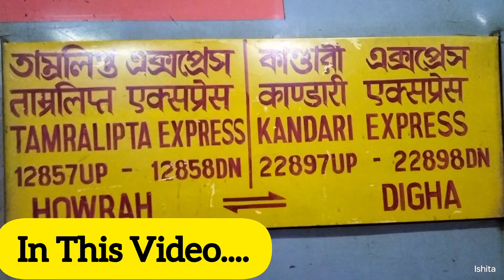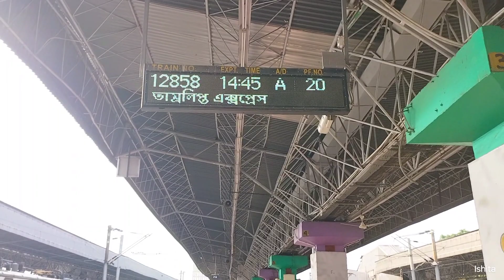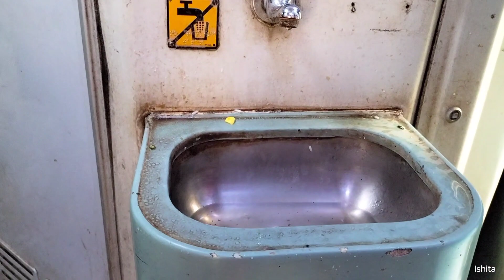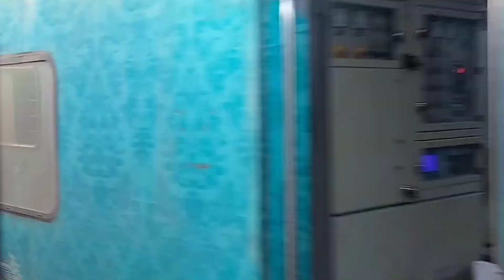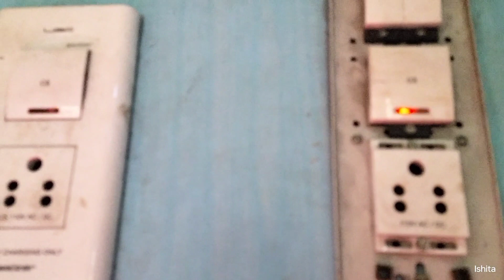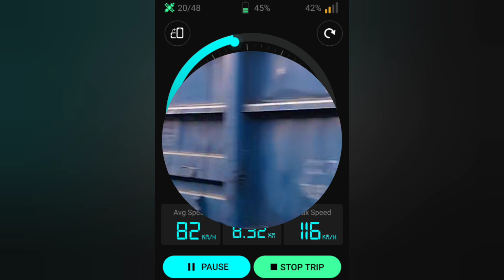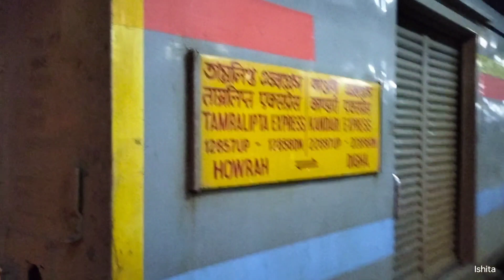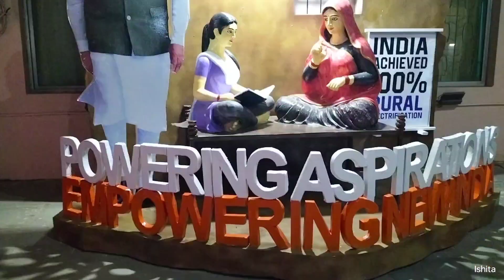Howrah To Digha Train Journey || 22897 Kandari Express || Digha Tour 2023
About This Video- এই ভিডিও তে আমি 22897 হাওড়া থেকে দীঘা কান্ডারী এক্সপ্রেসে যাত্রা করবো।। ট্রেন এর  সম্পূর্ণ তথ্য পাবেন এই ভিডিও তে।।

ট্রেন এর ভাড়া -
Gen- ₹95
2S- ₹105
Cc- ₹385

Howrah - Digha Stopage & Timing👇🏼

Santragachi - 2:42 pm
Ulubaria - 3:04 pm
Mecheda - 3:27 pm
Tamluk - 4:00 pm
Kanthi - 5:00 pm
Ramnagar - 5:25 pm
Digha - 5:50 pm

Total Cover Time- 3:22 hrs..

Your Queries❓⬇️

tamralipta express howrah to
digha ticket price
kandari express
howrah to digha
kandari express
kandari express 2s coach
kandari express howrah to
digha 2s
kandari express ac chair car
digha ac coach
digha cc
kandari express general
compartment
digha 2s coach
kandari express 2s seat
kandari express cc coach
tamralipta express cc coach
kandari express second
sitting
kandari express general
compartment
digha ticket price
kandari express
howrah to digha
digha 2s
digha cc
digha 2s coach
digha ac coach
digha general
digha second seating
digha journey
digha journey by bus
digha journey by train
digha volvo bus journey
digha local train journey
digha train journey general
Coach
digha night train journey
digha night journey

digha tour
digha train
howrah to digha local train
digha bus journey
digha local train
digha tour plan
howrah to digha bus
tamralipta express
tamralipta express 2s coach

coach, howrah to tamralipta express price, howrah to digha tamralipta express
full journey, howrah to digha duronto
express full journey, howrah to digha
kanadari express full journey, howrah to
digha tamralipta express ac chair car ticket price, howrah to digha kanadari express ticket price,howrah to digha train,digha
2022,digha sea beach

digha tour
digha tourist spot
digha tourist
digha tour plan for 2 days
digha tour in hindi